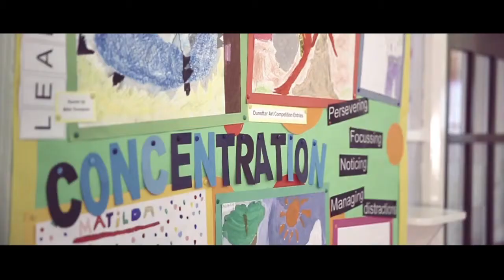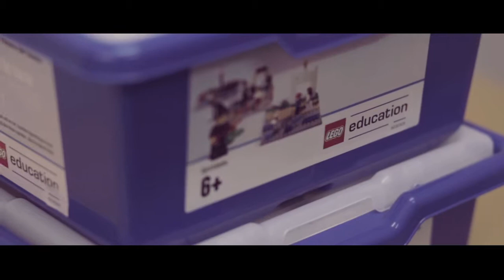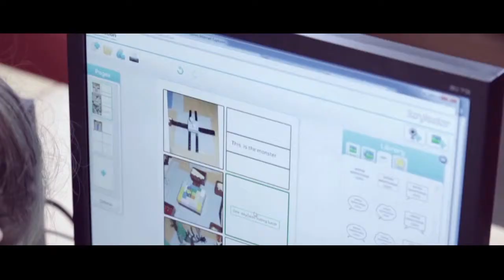LEGO® Education - Storystarter Mollie